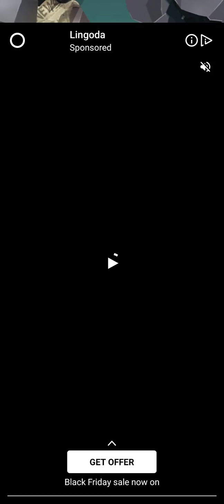Trash Tycoon: idle clicker - Gameplay Walkthrough Part 2 (Android & iOS)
Trash Tycoon: idle clicker Game